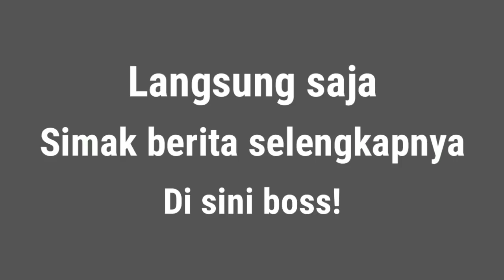Egy Maulana masuk 60 besar pesepak bola berbakat dunia?? simak berita selengkapnya disini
maaf boss baru bisa upload video lama yang sudah tenggelam 😂

Egy Maulana Masuk Daftar 60 Pemain Muda Paling Berbakat di Dunia saat ini

Ia masuk dalam daftar  pesepakbola muda terbaik generasi 2000 versi Media ternama Inggris, "The Guardian".

Berikut list lengkapnya:
1. Facundo Colidio (Inter Milan)
2. Benjamin Garre (Man City)
3. Dylan Pierias (Melbourne City)
4. Romano Schmid (RB Salzburg)
5. Keres Masangu (Roma)
6. Flor van den Eynden (Inter Milan)
7. Rijad Sadiku (FK Sarajevo)
8. Lincoln (Flamengo)
9. Paulinho (Vasco da Gama)
10. Vinicius Junior (Flamengo, pinjam dari Real Madrid)
11. Kun Temenuzhkov (Leeds United)
12. Alphonso Davies (Vancouver)
13. Kenny Rocha (Saint-Etienne)
14. Branco Provoste (Colo Colo)
15. Wang Jiahao (Josep Maria Gene)
16. Jaminton Campaz (Deportes Tolima)
17. Michele Sego (Hajduk Split)
18. David Colina (Dinamo Zagreb)
19. Victor Jensen (Ajax)
20. Callum Hudson-Odoi (Chelsea)
21. Jadon Sancho (Dortmund)
22. Yacine Adli (PSG)
23. Amine Gouiri (Lyon)
24. Jann-Fiete Arp (Hamburg)
25. Christian Fruechtl (Bayern Munich)
26. Jean-Manuel Mbom (Bremen)
27. Eric Ayiah (Charity Stars)
28. Giorgos Antzoulas (Asteras)
29. Dominik Szoboszlai (Liefering)
30. EGY MAULANA VIKRI (tanpa klub)
31. Mohammad Sharifi (Esteghlal)
32.  Mohammed Dawood (Al Naft)
33. Moise Kean (Verona, pinjam dari Juventus)
34. Alessandro Plizzari (Ternana, pinjam dari AC Milan)
35. Rei Hirakawa (FC Tokyo)
36. Vincent Thill (Metz)
37. Hadji Drame (Olympique Bamako)
38. Diego Lainez (Club America)
39. Lutsharel Geertruida (Feyenoord)
40. Kik Pierie (Heerenveen)
41. Erling Haaland (Molde)
42. Jorgen Strand Larsen (Milan, pinjam dari Sarpsborg)
43. Pedro Neto (Lazio)
44. Ionut Rus (Lazio)
45. Kirill Kolesnichenko (Chertanovo)
46. Ilya Martynov (Krasnodar)
47. Armin Djerlek (Partizan)
48. Lyle Foster (Orlando Pirates)
49. Antonio Blanco (Real Madrid)
50. Miguel Baeza (Real Madrid)
51. Abel Ruiz (Barcelona)
52. Ferran Torres (Valencia)
53. Filston Mawana (Hoffenheim)
54. Lorenzo Gonzalez (Man City)
55. Berke Ozer (Altinordu)
56. Timothy Weah (PSG)
57. Andrew Carleton (Atlanta)
58. Gustavo Viera (Liverpool Montevideo)
59. Jan Carlos Hurtado (Tachira)
60. Christian Makoun (Zamora)

Channel yang ini memberikan video tentang sepak bola.

Maksih udah datang di channel kami 🙏👌